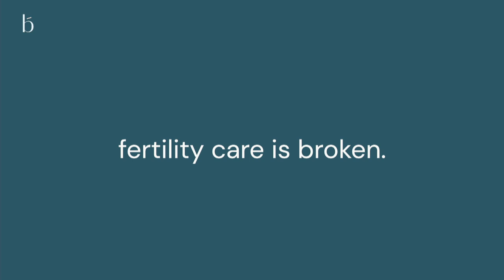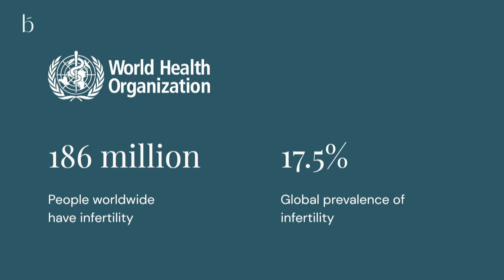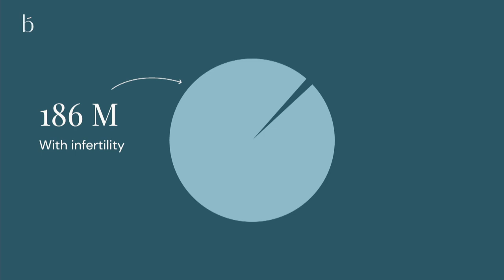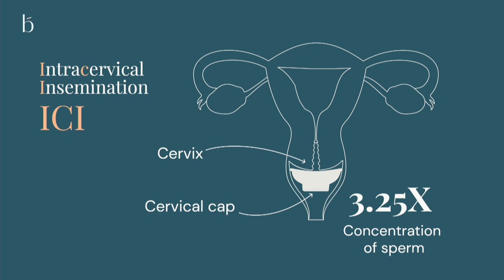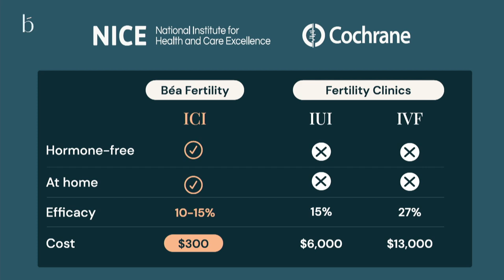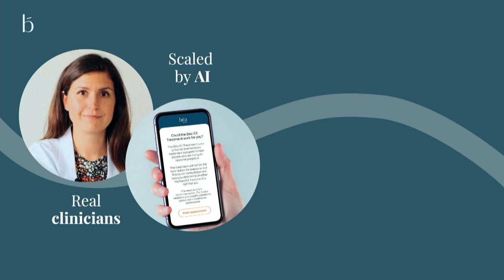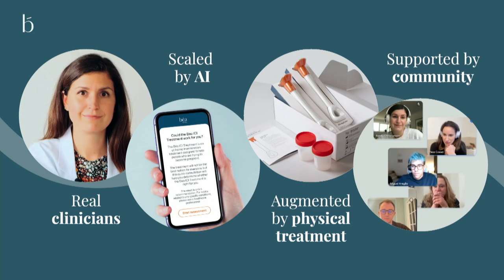Healthtech Showcase: Béa Fertility (CEO & Co-Founder Tess Cosad) | Slush 2023